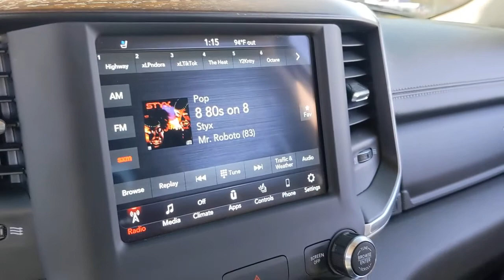2021 Ram 1500 Knoxville, Clinton, Alcoa, Maryville, Powell TN MN556213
Diamond Black Crystal Pearlcoat Used 2021 Ram 1500 available in Clinton, TN at Fox Toyota. Servicing the Knoxville, Clinton, Alcoa, Maryville, Powell, TN area.
2021 Ram 1500 Laramie 4x4 Crew Cab 57 Box - Stock#: MN556213 - VIN#: 1C6SRFJT8MN556213

Fox Toyota
228 Fox Family Lane

Clean CARFAX 1-Owner GREAT MILES 11749! $3400 below J.D. Power Retail! EPA 21 MPG Hwy/15 MPG City! Heated/Cooled Leather Seats Satellite Radio Premium Sound System Back-Up Camera 4WD BLACK LEATHER TRIMMED BUCKET SEATS OPTION PACKAGES: Active Noise Control System Heavy Duty Engine Cooling GVWR: 7100 lbs Dual Rear Exhaust w/Bright Tips HEMI Badge 220 Amp Alternator Remote Tailgate Release Auto High Beam Headlamp Control Blind Spot & Cross Path Detection Rain Sensitive Windshield Wipers ParkSense Front/Rear Park Assist w/Stop Tailgate Ajar Warning Lamp Foam Bottle Insert (Door Trim Panel) Rear 60/40 Folding Split Recline Seat Auto Dimming Exterior Passenger Mirror Tires: 275/55R20 OWL All Season Bucket Seats Center Console Parts Module Full Length Upgraded Floor Console. SERVICE COMPLETED: Service Work completed on this Ram 1500 included: Complete Multi-Point Inspection Oil & Filter Change by a Factory Trained Technician Battery Voltage Test Tires Inspected Brake Inspection Emissions System Check Professional Detailed Inside and Out Function Test all Lights Check the Complete Exhaust System Cooling System Inspection Transmission Fluid Inspection Differential Fluid Inspection Function Test all Options & Accessories. OUR OFFERINGS: On behalf of three generations of dedicated Fox Toyota staff wed like to welcome you to our dealership! Since 1944 weve strived to offer the drivers of Clinton and Knoxville TN and beyond the sort of loyalty theyd expect of their own family. Were thrilled that youve chosen Fox Toyota for your next automotive endeavor and look forward to earning your business. Stop by and see us today! Pricing analysis performed on 3/16/2022. Horsepower calculations based on trim engine configuration. Fuel economy calculations based on original manufacturer data for trim engine configuration. Please confirm the accuracy of the included equipment by calling us prior to purchase.